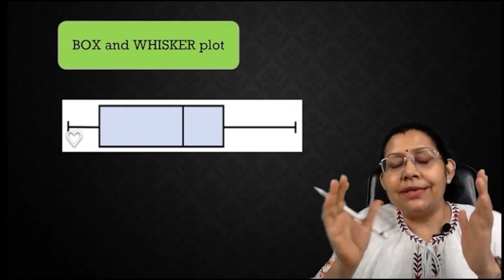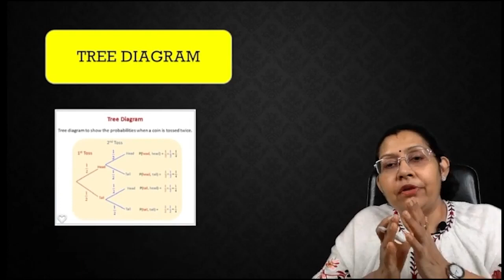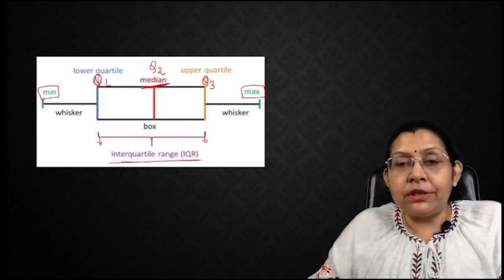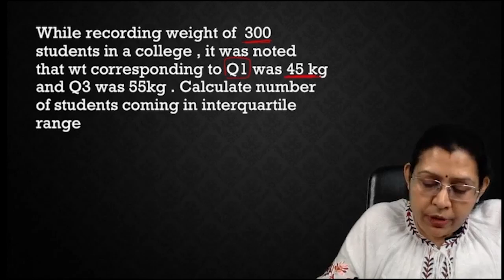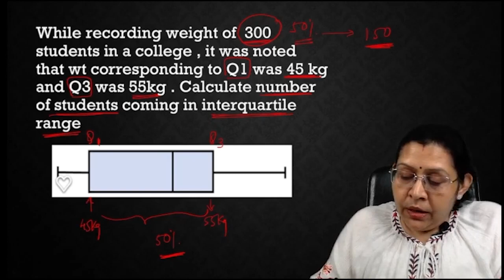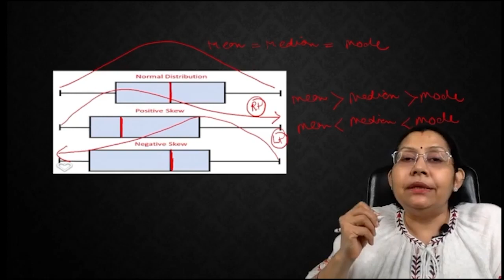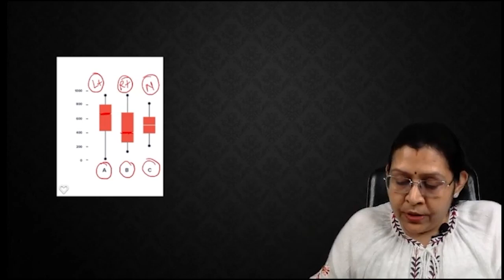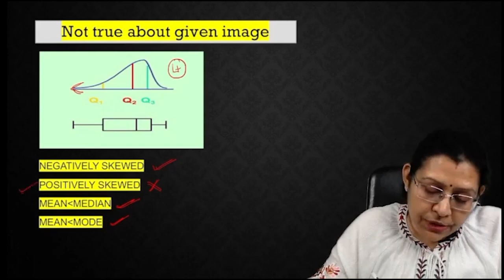Detailed Discussion: Box and Whisker Plot | Dr. Deepa Gupta | MIST FMGE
In this video, you will learn about the three main questions that are asked about Box and Whisker in exams explained by Dr. Deepa Gupta. the content of this video will help you to prepare better for your upcoming FMGE exam.